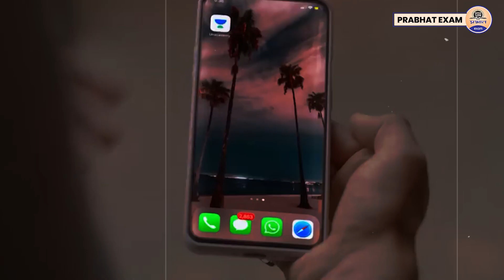UPSC Preparation : दिल्ली आने से पहले ये Video जरूरी देखें || Prabhat Exam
Prabhat Exam. Lets go with the video and find out . UPSC Preparation : दिल्ली आने से पहले ये Video जरूरी देखें || Prabhat Exam

▶UPSC Civil Services Preliminary Exam-2024, 29 Years Topic-wise Solved Papers 1995–2023 General Studies & CSAT Paper-I & II For English
For Hindi

▶ TIMESTAMPS:
0:00 Intro
00:25 Starting
01:10 UPSC Preparation : दिल्ली आने से पहले
03:25 ये Video जरूरी देखें || Prabhat Exam
03:27 Ending